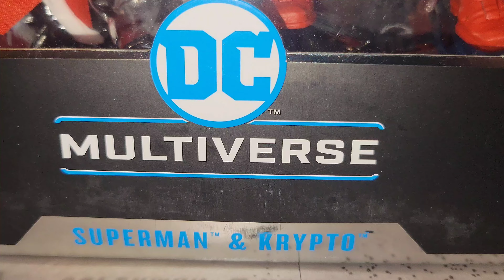dc dcmultiverse superman krypto returnofsuperman actionfigures dccomics toys mcfarlanetoys